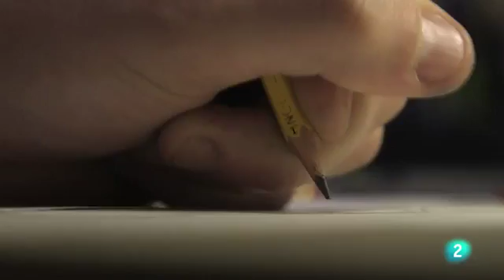Página Dos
Ilustración hecha para el programa de televisión española Página Dos